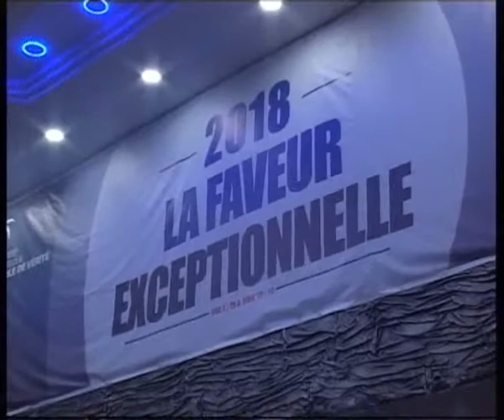L'ESPERANCE PASTEUR PHILIPPE MONTUIRE.ECOLE DE LA FOI.05.02.2018